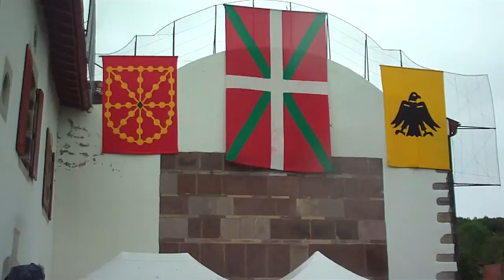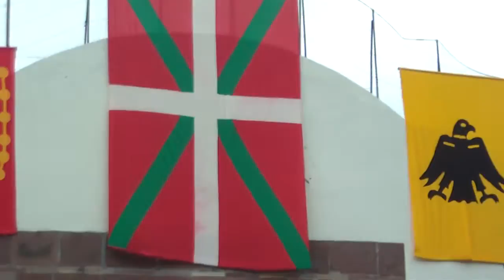Nafarroa eguna Baigorri 2015 1/2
36. Nafarroaren eguna Baigorrin urtero bezala, Basaizea elkarteak antolatuta